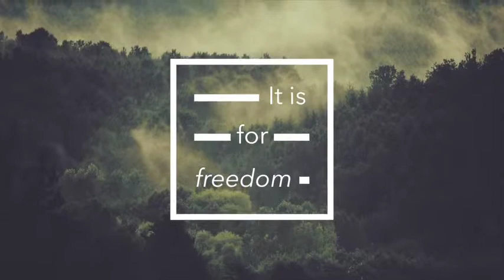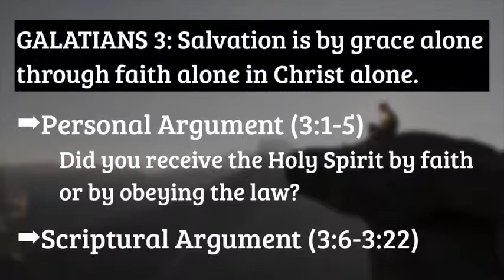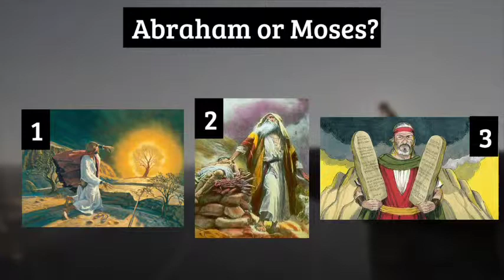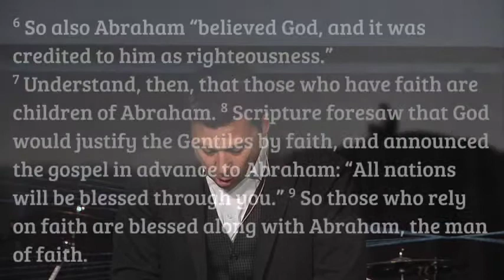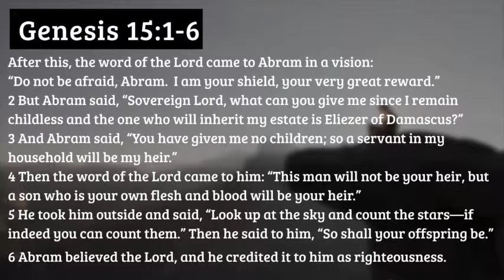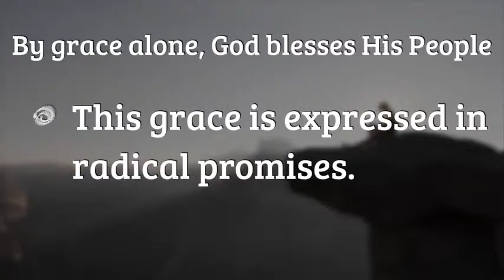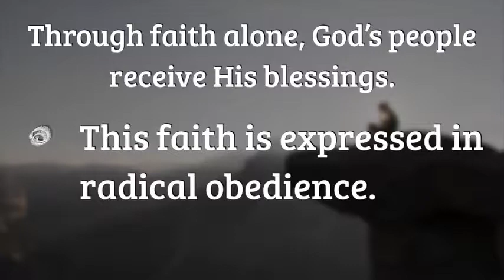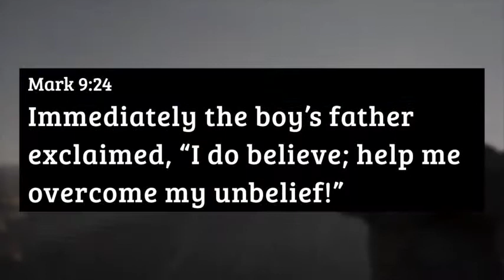February 28th, 2016 - Freedom - Week 6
God's promise to Abraham shows us the necessity of faith.